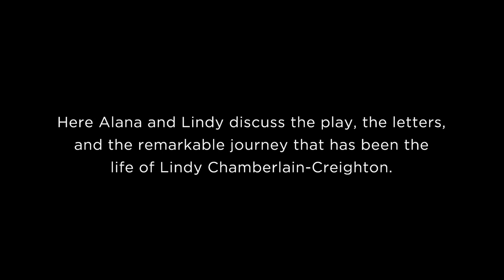Part 1 | Talking 'Letters to Lindy' with Lindy Chamberlain-Creighton & Alana Valentine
In 2013, playwright Alana Valentine undertook a National Library of Australia Harold White Fellowship, and was given access to an extraordinary collection of correspondence held at the Library.

This collection holds more than 20,000 letters from the Australian public to Lindy Chamberlain, collected by her since the disappearance of her daughter Azaria in 1980.

In 2014, Merrigong Theatre Company commissioned Alana to write the new Australian play 'Letters to Lindy.

In this 4 part series, Alana and Lindy discuss the play, the letters, and the remarkable journey that has been the life of Lindy Chamberlain-Creighton.

A Merrigong Theatre Company production in association with Canberra Theatre Centre, 'Letters to Lindy' premieres at IPAC in Wollongong, NSW Australia in July 2016.

PART 1 - Lindy: Were you surprised when you heard from Alana - surprised a playwright would be interested in the letters?